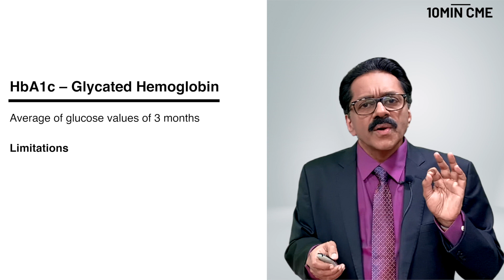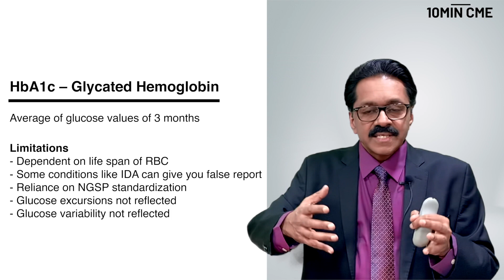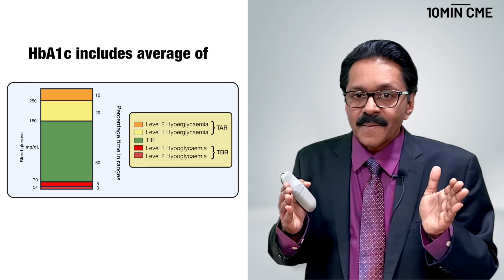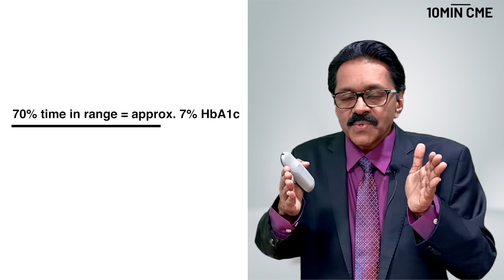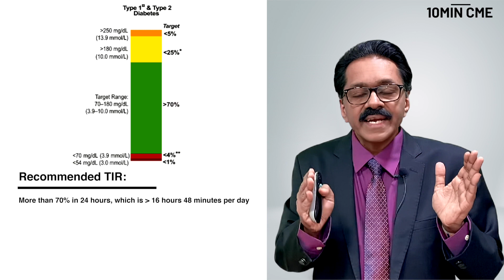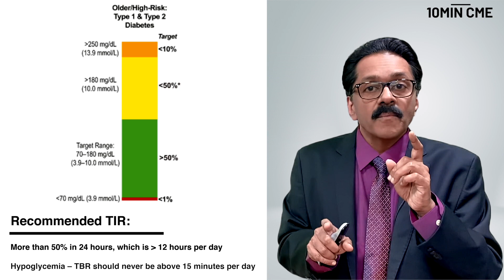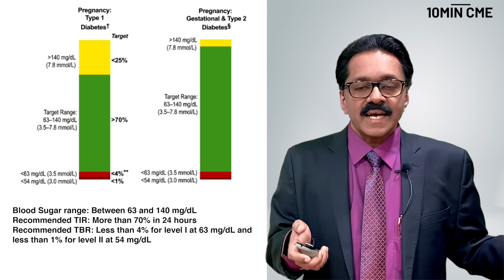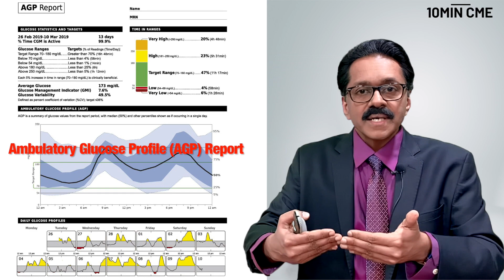Will HbA1c become irrelevant in diabetes management? - Dr. Jothydev Kesavadev, Endocrinology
In addition to the free learning material available on this link, we love to hear your feedback and topic requests. Please follow this link for both:

One of the goals of therapy in diabetes is to ensure that patients achieve their glycemic targets and maintain it. For this, we have used many monitoring methods, one of which, is the well-known HbA1c (glycated hemoglobin) test.

In this 10Min CME episode, Dr. Jothydev Kesavadev, a diabetologist who is renowned all over India for his contribution to the understanding and awareness of the disease, will explore the reasons that HbA1c is limited in its use in diabetes care. He will also shed some light on the new metric which is taking centre stage in diabetes care - Time-In-Range.

Chapters:
Will HbA1c become irrelevant in the management of diabetes?
0:00 Average HbA1c in India
0:51 Introduction
1:11 Why we can't rely on HbA1c
2:50 Time-in-range & HbA1c
5:00 Normal TIR in DM
6:14 Normal TIR in DM with complications
7:05 Normal TIR in pregnancy
8:02 Why should we use TIR?
8:18 AGP Report
8:33 Continuous glucose monitoring
9:15 Key takeaways
10:14 Thank you!

Dr. Jothydev Kesavadev is chairman of the Jothydev's Diabetes Research Center and he is based out of Trivandrum. He is an avid speaker in diabetes and has contributed much to our understanding of diabetes in the Indian scenario.